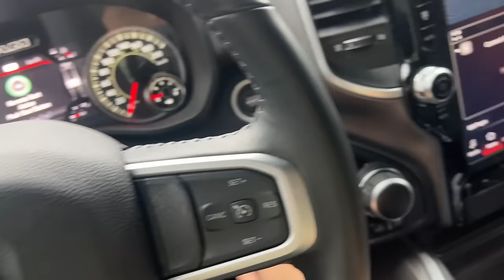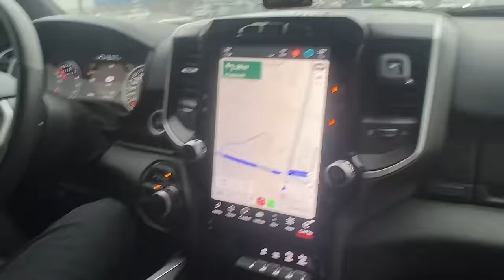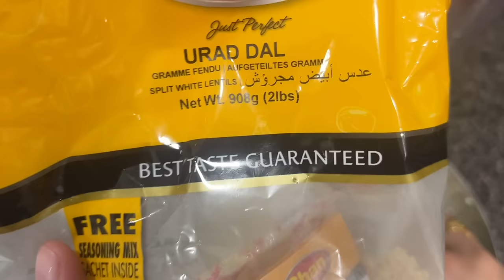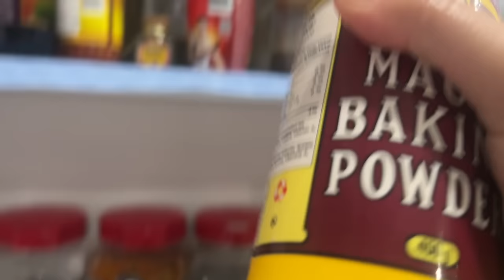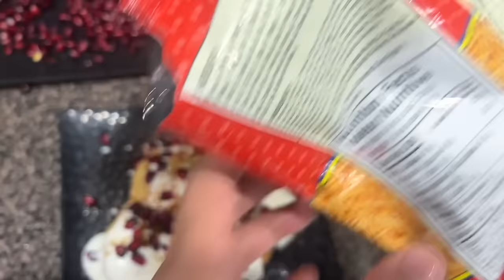welcome back to new vlog 😉 with dahi bhala receipe 🥰 || NAVV KAUR